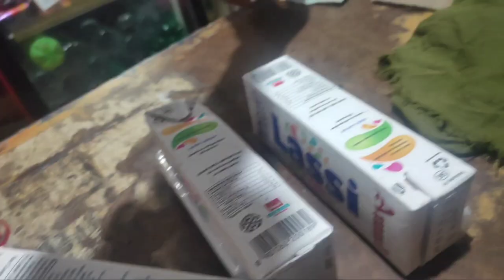IT'S MY BIRTHDAY - VLOG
Belated Happy B'ddday to me🤣